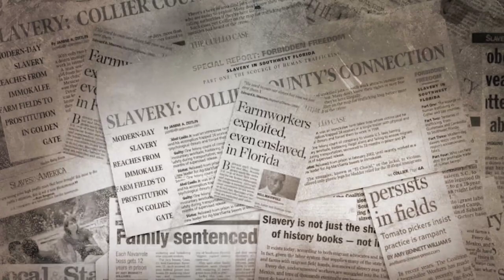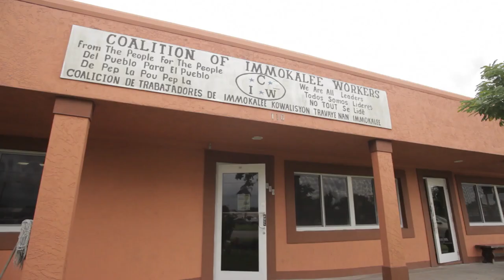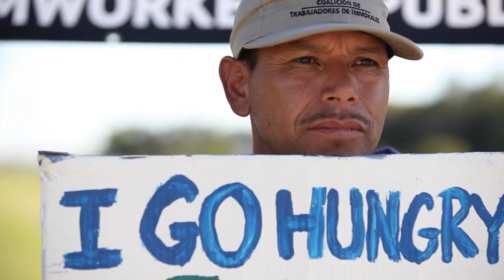Food Chains | Official Trailer | DocPlay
There is so much interest in food these days yet there is almost no interest in the hands that pick that food. In the US, farm labor has always been one of the most difficult and poorly paid jobs and has relied on some of the nation's most vulnerable